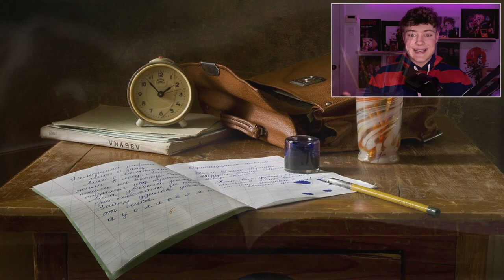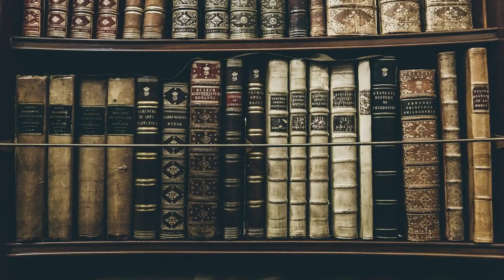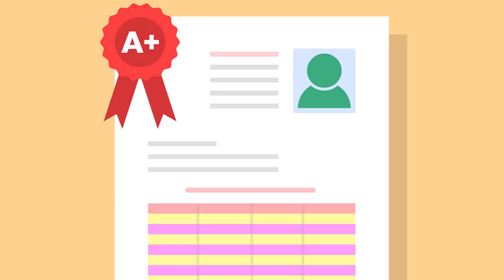DE LA FRANCE AU QUÉBEC À 18 ANS ! (épisode 1)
Salut, j'ai décidé aujourd'hui de prendre le temps, c'est à dire de te raconter mon histoire depuis mon départ au Québec. De la France au Québec à 18 ans! Je le précise  mais je compte faire plusieurs vidéo à ce sujet, il y aura donc un ordre chronologique à suivre!
Les sujets du jour sont:
Pourquoi partir au Québec, le cegep de Saint-Félicien, mon départ au Québec, des anecdotes sur mon premier voyages au Canada.

Horodatage :
1) 00:00 Introduction
2) 00:47 Premier chapitre
3) 01:41 Pourquoi partir?
4) 02:22 Le BTS
5) 03:54 Deuxième chapitre
6) 05:08  CEGEP de Saint Félicien
7) 05:48 Mon départ!
8) 07:13 L'appartement
9) 08:04 Conclusion
10)  08:38 Fin